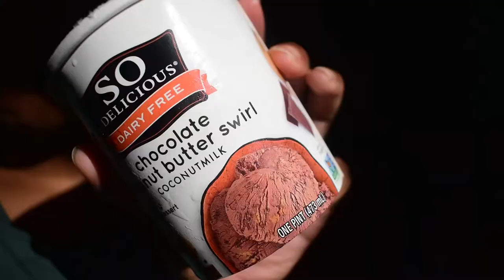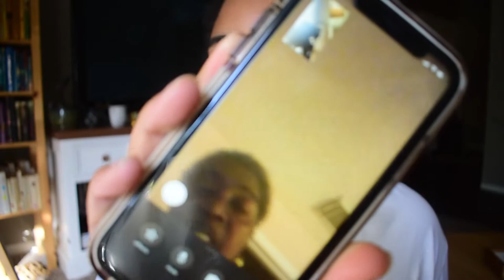STARTING OVER: WEIGHTLOSS JOURNEY | JASMINEROSSETTE